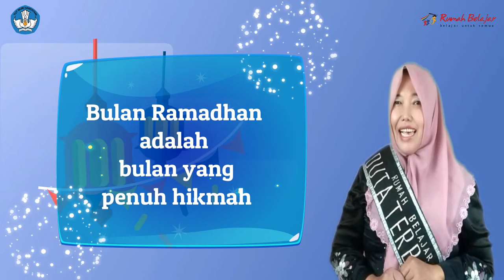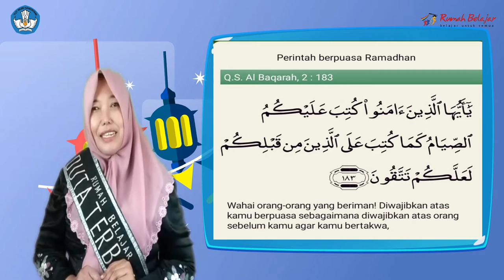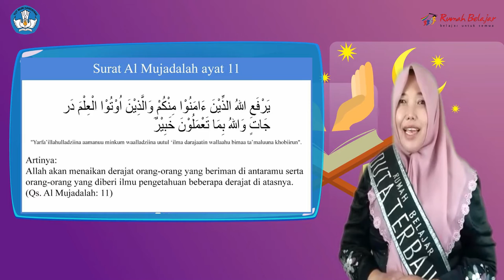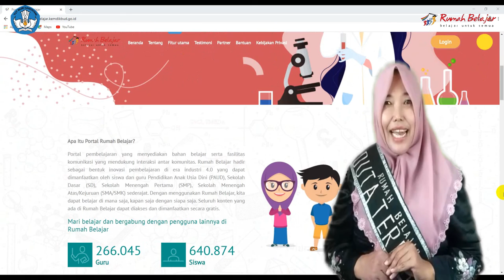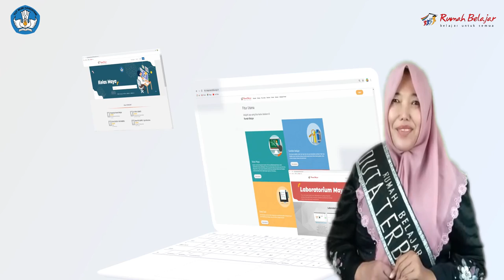Kultum DRB | Raden Roro Martiningsih | Keutamaan Belajar